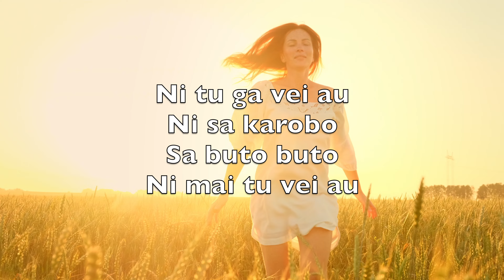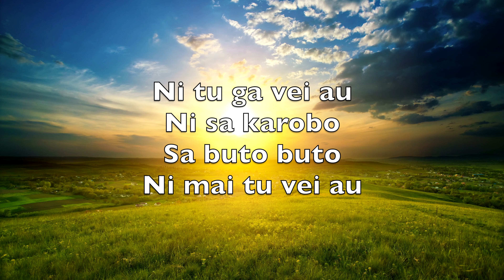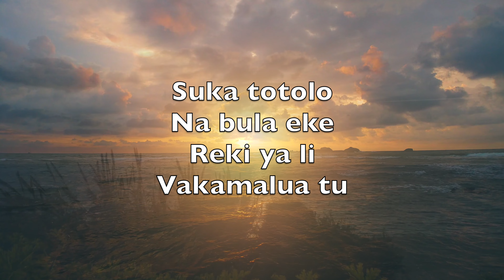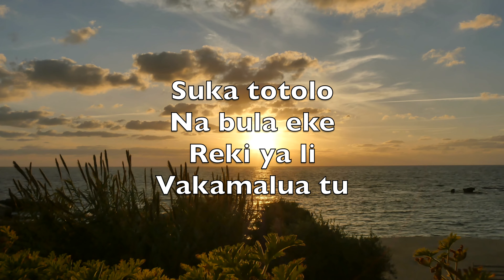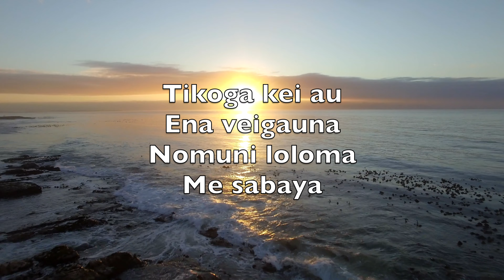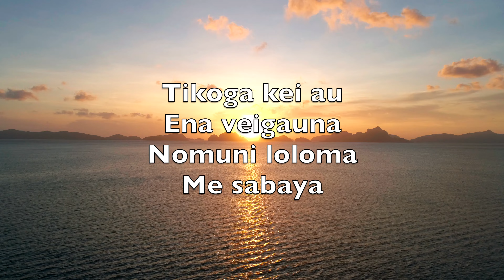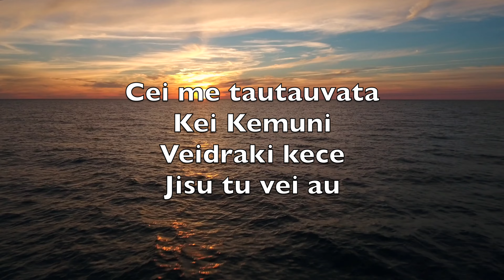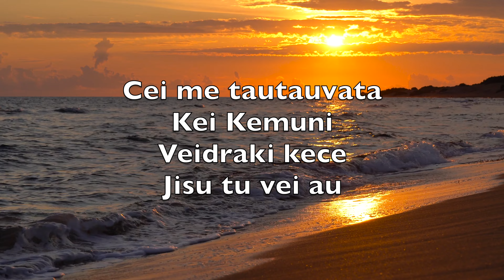Ni Tu Ga Vei Au (Abide With Me) - Karaoke Piano Instrumental Henry Francis Lyte, Will Monk FdK V1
Ni tu ga vei au
Ni sa karobo
Sa buto buto
Ni mai tu vei au

Ni yali kece
Na no qui nuinui
Dauniveivuke

Suka totolo
Na bula eke
Reki ya li
Vakamalua tu

Veisau ka vuca
Na ka kecega
Kalou tudei mo
Ni tiko kei au

Tikoga kei au
Ena veigauna
Nomuni loloma
Me sabaya

Cei me tautauvata
Kei Kemuni
Veidraki kece
Jisu tu vei au